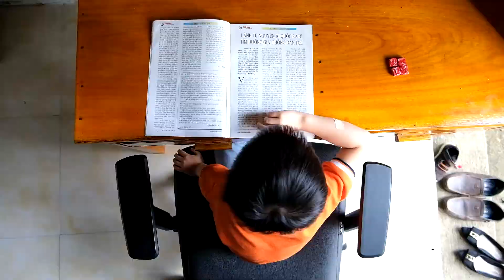Kể chuyện Bác Hồ "ai ngoan hơn sẽ được thưởng"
Ai ngoan sẽ được thưởng
   1. Một buổi sáng, Bác Hồ đến thăm trại nhi đồng. Vừa thấy Bác, các em nhỏ đã chạy ùa tới, quây quanh Bác. Ai cũng muốn nhìn Bác cho thật rõ.

Bác đi giữa đoàn học sinh, tay dắt hai em nhỏ nhất. Mắt Bác sáng, da Bác hồng hào. Bác cùng các em đi thăm phòng ngủ, phòng ăn, nhà bếp, nơi tắm rửa,...

   2. Khi trở lại phòng họp, Bác ngồi giữa các em và hỏi:

- Các cháu chơi có vui không?

Những lời non nớt vang lên:

- Thưa Bác, vui lắm ạ!

Bác lại hỏi:

- Các cháu ăn có no không?

- No ạ!

- Các cô có mắng phạt các cháu không?

- Không ạ!

Bác khen:

- Thế thì tốt lắm! Bây giờ Bác chia kẹo cho các cháu. Các cháu có thích kẹo không?

Tất cả cùng reo lên:

- Có ạ! Có ạ!

Một em bé giơ tay xin nói:

- Thưa Bác, ai ngoan thì được ăn kẹo, ai không ngoan thì không được ạ!

- Các cháu có đồng ý không?

- Đồng ý ạ!

    3. Các em nhỏ đứng thành vòng rộng, Bác cầm gói kẹo chia cho từng em.

Đến lượt Tộ, em không nhận, chỉ khẽ thưa:

- Thưa bác, hôm nay, cháu không vâng lời cô. Cháu chưa ngoan nên không được ăn kẹo của Bác.

Bác cười trìu mến:

- Cháu biết nhận lỗi, thế là ngoan lắm! Cháu vẫn được phần kẹo như các bạn khác.

Tộ mừng rỡ nhận lấy kẹo của Bác cho.

Theo Túy Phương và Thanh Tú

Chú thích:

- Hồng hào: da đỏ hồng, thể hiện sức khỏe tốt.

- Lời non nớt: lời trẻ em ngây thơ.

- Trìu mến: thể hiện tình thương yêu.

- Mừng rỡ: vui mừng lộ rõ ra bên ngoài.